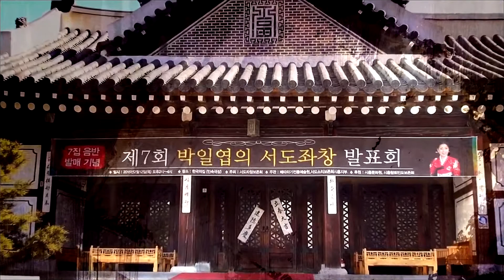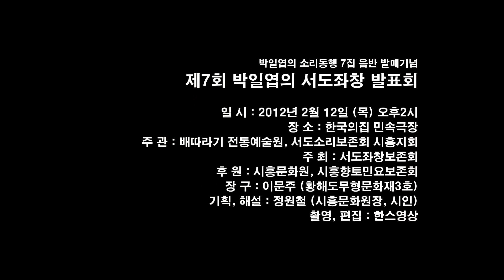서도민요. 신고산타령, 궁초댕기 출연자 전원 (박일엽의 서도좌창 제7회 발표회)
박일엽의 서도좌창 제7회 발표회